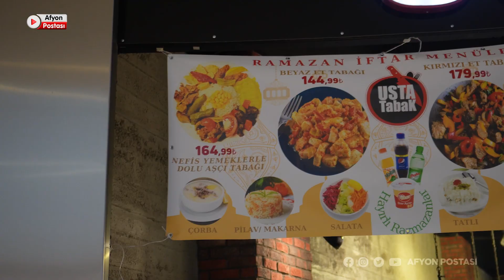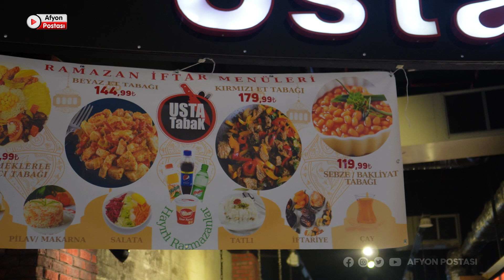Afyon’da sulu yemek sevenler burayı çok sevecek: Ramazan boyunca çok uygun fiyata hizmet veriyorlar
Afyonkarahisar’da Park Afyon Alışveriş Merkezi’nde hizmet veren Usta Tabak restoranı,  Ramazan ayına özel uygun fiyatlı ve çok çeşitli iftar menüleriyle vatandaşlarla buluşuyor. AVM içerisinde tek sulu yemek yapan yer olduklarını söyleyen işletme sahibi Uğur Teknekaya, “Ramazan dolayısıyla piyasaya baktığımız zaman en uygun fiyatlar olarak biz görülüyoruz” dedi.